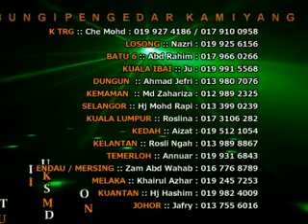Ust Azhar Idrus- [ Rasul Pilihan ]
[Rasul Pilihan]